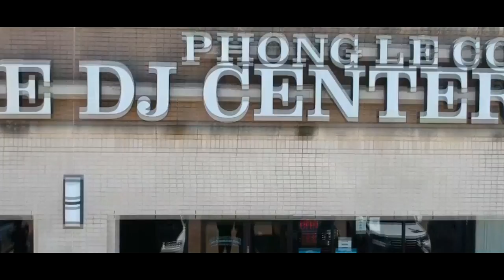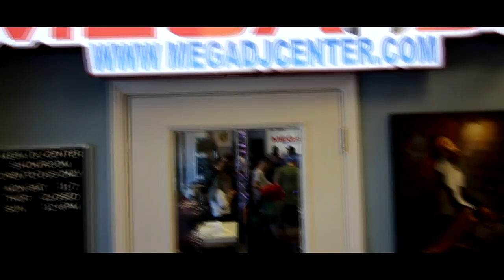MEGA DJ Center Grand Re-Opening Turntable Meet Skratch Session 4.22.18 Skratch Vlog ep 88.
MEGA DJ Center Grand Re-Opening Turntable Meet Skratch Session 4.22.18 Fun skratch session and place, really grateful and glad for Vin , Mega Dj and the Turntable meet letting the community have a platform for turntablists and portablist to get together and build in Houston.  ~H